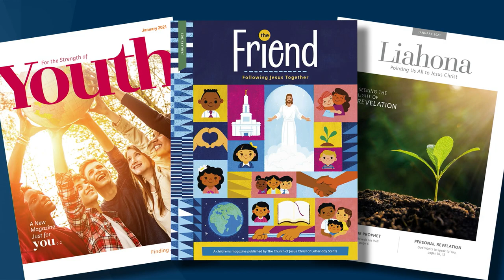Gerrit W. Gong | All Nations, Kindreds, and Tongues | General Conference Oct 2020 | Faith To Act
All Nations, Kindreds, and Tongues
By Elder Gerrit W. Gong

Of the Quorum of the Twelve Apostles

We can become, in our own way, part of the fulfillment of the Lord’s prophecies and promises—part of the gospel blessing the world.

Dear brothers and sisters, I recently officiated in a temple sealing, following COVID-19 guidelines. With the bride and groom, both faithful returned missionaries, were their parents and all their siblings. This was not easy. The bride is the ninth of ten children. Her nine siblings sat in order, oldest to youngest, socially distanced of course.

The family had sought to be good neighbors wherever they lived. However, one community had been unwelcoming—because, the bride’s mother said, their family were members of The Church of Jesus Christ of Latter-day Saints.

The family did everything to make friends at school, contribute, and be accepted, but to no avail. The family prayed and prayed hearts would soften.

One night, the family felt their prayers were answered, though in a very unexpected way. Their house caught fire and burned to the ground. But something else happened. The fire softened their neighbors’ hearts.

Their neighbors and local school gathered clothes, shoes, and other necessities needed by the family, who had lost everything. Kindness opened understanding. It was not the way the family hoped or expected their prayers to be answered. However, they express gratitude for what they learned through hard experiences and unexpected answers to heartfelt prayers.

Truly, for those with faithful hearts and eyes to see, the Lord’s tender mercies are manifest amidst life’s challenges. Faithfully met challenges and sacrifice do bring the blessings of heaven. In this mortality, we may lose or wait for some things for a time, but in the end we will find what matters most.1 That is His promise.2

Our 2020 bicentennial proclamation begins with the profoundly inclusive promise that “God loves His children in every nation of the world.”3 To each of us in every nation, kindred, tongue, and people,4 God promises, covenants, and invites us to come partake of His abundant joy and goodness.